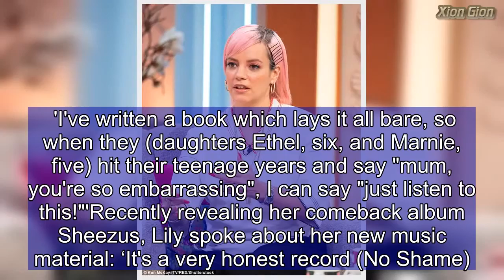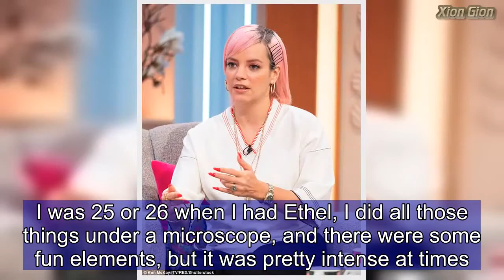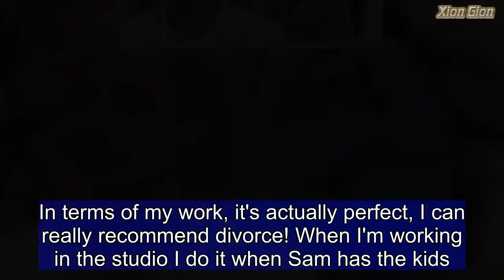Lily Allen reveals she 'slept for days so she didn't eat'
She was known for her love of flirty prom dresses and comfortable trainers when she burst out on the music scene over a decade ago. And while Lily Allen appeared unapologetically confident in her own skin at the time, she has now admitted that her relationship with her body was anything but positive. Appearing on Tuesday's instalment of ITV's Lorraine, the singer, 33, also admitted she took desperate measures in order to prevent herself from consuming food.  Speaking to the Lorraine Kelly, the mother-of-two made the made the shocking admission: ‘I used to sleep for days so that I didn’t eat.   Share this article   Share   'My relationship with my body was really not great in my twenties,' Lily emotionally confessed. Lily rocketed to fame with the overnight success of her 2006 album Alright, Still, a triumph that saw a love of raucous partying and string of celebrity spats quickly ensue.And speaking candidly about the troubles at the top, Lily recalled: ‘There were things, questionable outfits and twitter spats. 'I've written a book which lays it all bare, so when they (daughters Ethel, six, and Marnie, five) hit their teenage years and say "mum, you're so embarrassing", I can say "just listen to this!"'Recently revealing her comeback album Sheezus, Lily spoke about her new music material: ‘It's a very honest record (No Shame). It's four years in the making and it's really good!’   Speaking about balancing motherhood and her demanding career, the star revealed: ‘I was like 19 or 20 when Smile came out. I was 25 or 26 when I had Ethel, I did all those things under a microscope, and there were some fun elements, but it was pretty intense at times.’‘I think I presented myself in quite a defiant way, I didn’t want to care, but it felt like people came down on my three times as hard.'Despite the troubles in her personal life, Lily has seen success on the career front but has admitted that it all came at a price.  ‘On my last album my kids were really small. I was spending really long periods away, and late nights on tour buses. As much fun as that life is,  you wake up in the middle of nowhere to Facetime your little ones.’   Lily went on to discuss the change in her schedule now: ‘We do a week on, week off. In terms of my work, it's actually perfect, I can really recommend divorce! When I'm working in the studio I do it when Sam has the kids.’The Hard Out Here hitmaker confirmed her split from her husband Sam Cooper, 40, in 2016 following more than a year of speculation, and five years of marriage.The former couple, who share daughters Ethel, six and Marnie, five, first began dating in 2009.